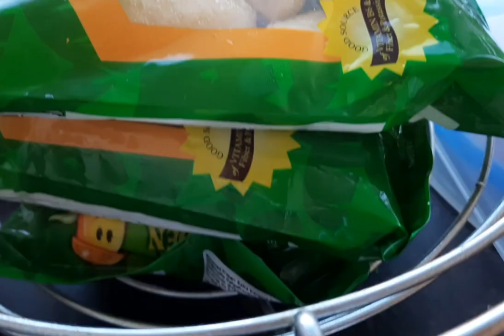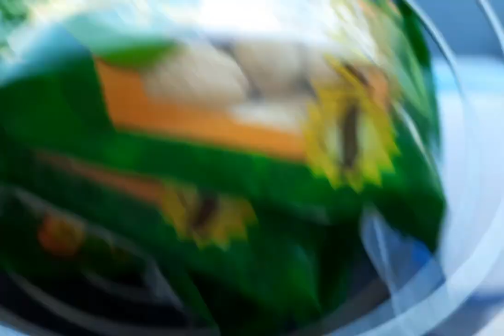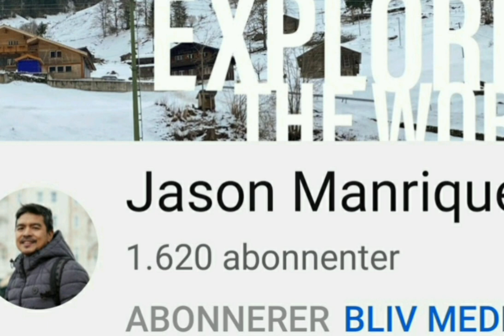Pinay Bonding | Mukbang | Filipina in Denmark